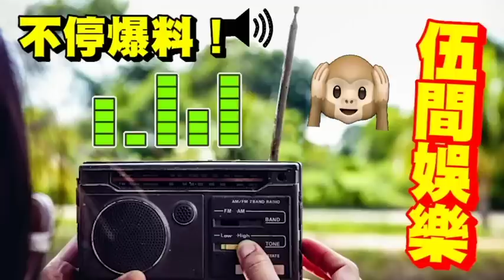一世風流債！邵氏豔星恬妮「近照認不出」曾插足「岳華婚姻」逼走原配？丈夫「離世3年」靠打雜工為生？晚景太淒涼！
佛禪 原因曝光！蔡天鳳「心地善良」為何如此下場？「行善積福」我們也離不開因果？基督徒「批評他人時」你知道「耶穌在聖經」消失的日子，去了那裡嗎？小恩養貴人，大恩養仇人。不是上帝安排的 (shorts)
人物心理曝光！蔡天鳳案「再次證實」對人太好「就是害慘自己」供養前夫一家「買豪宅」請前夫兄「做私人司機」換來甚麼？與大劉劉鑾雄「厚待呂麗君」周潤發不肯「給吳孟達借錢」同一道理！伍間娛樂
47歲佘詩曼出嫁了！？鄭伊健「長久分隔」會離婚？港姐楊思琦「公佈兒子生父」身份！今年再婚！楊明兔年「一定不會結婚！」麥玲玲2023兔年運程『誤解』12生肖運勢完整版！無吉星凶星開運貼士